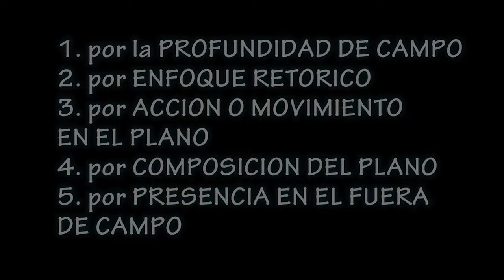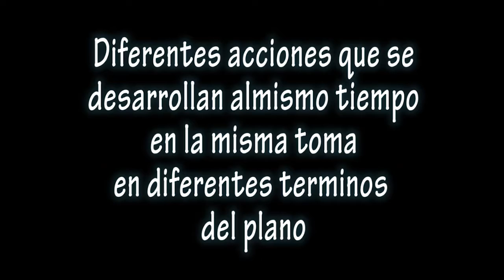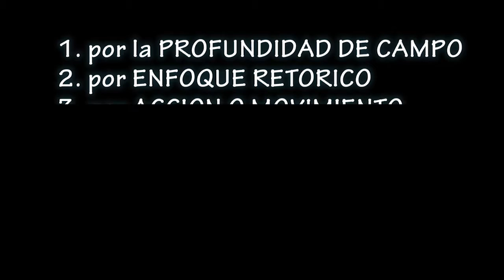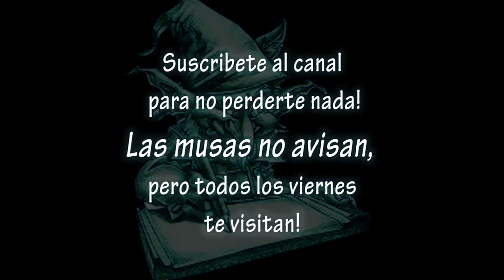MONTAJE INTERNO SEGUNDA PARTE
Introduccion a los tipos fundamentales de montaje interno. Es importante que el guionista conozca en profundidad el lenguaje visual.